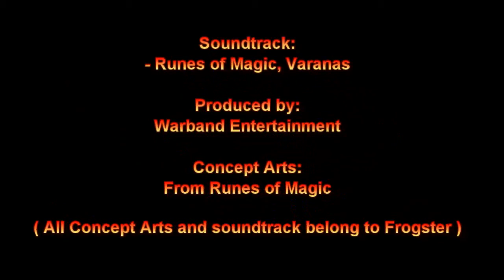Runes of Magic - Advent Calendar 2009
The Concept Arts from this video was the Advent Calendar 2009 in Runes of Magic. Each day, we could open a new door on the RoM Advent Calendar website and receive a new Concept Art. If someone would like to see all Concept Arts from day 1 until day 24, than just watch the video and Enjoy ! Merry Christmas to all !